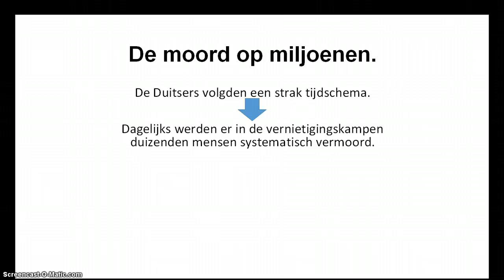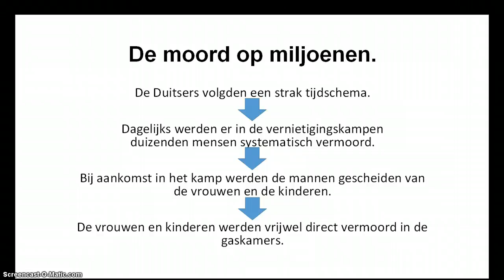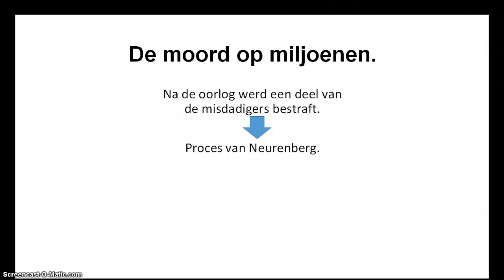De moord op miljoenen.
Hoe de Nazi's probeerden het Joodse ras te vernietigen.